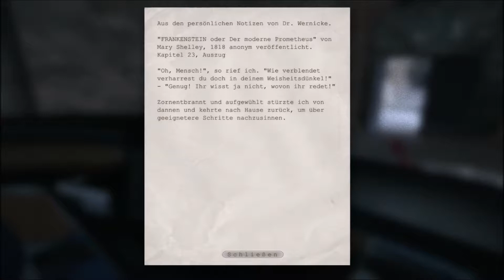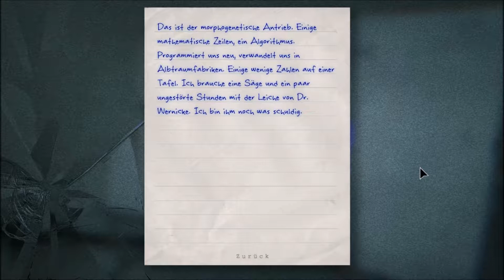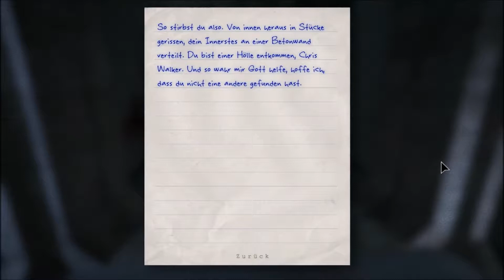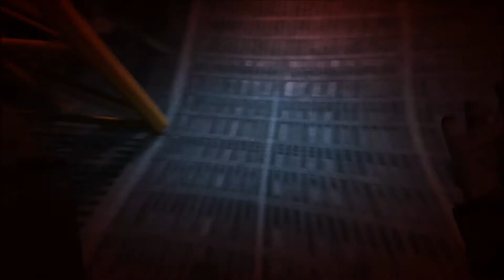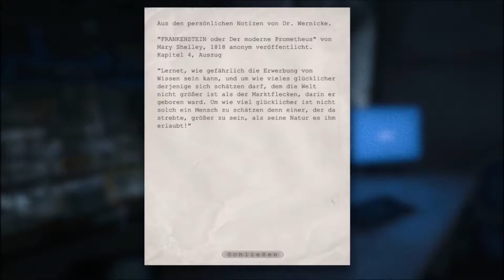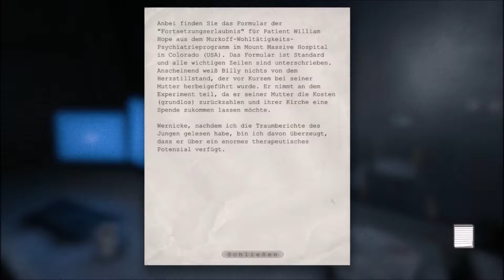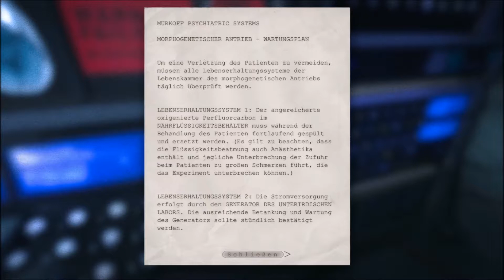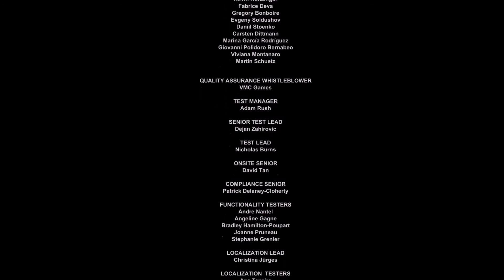OUTLAST - Part 16 - Wer ist Billy Hope? [ENDE]